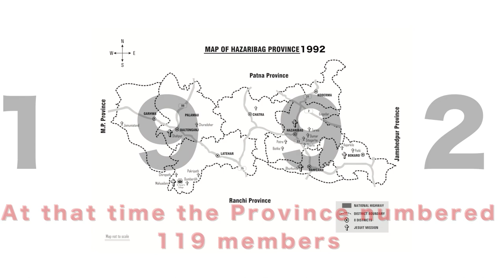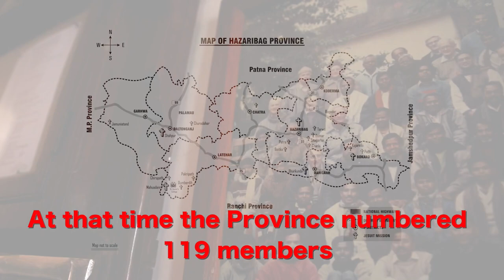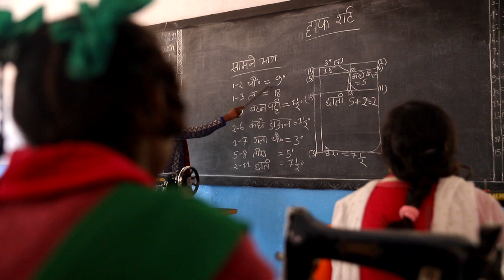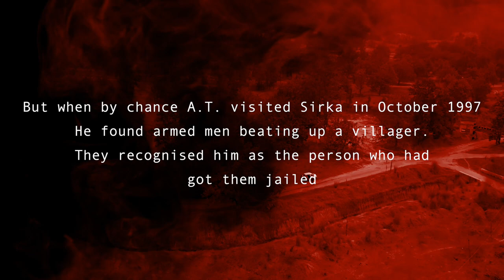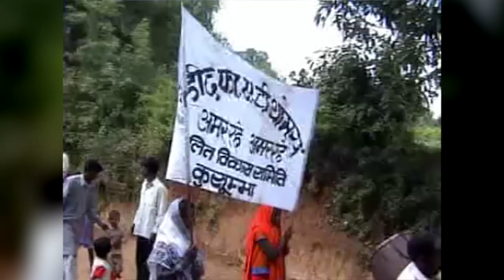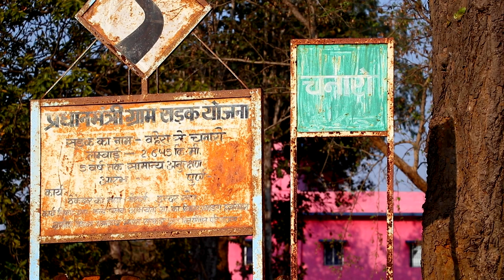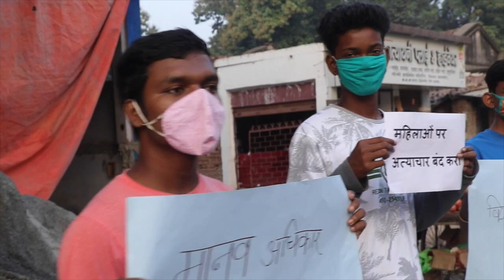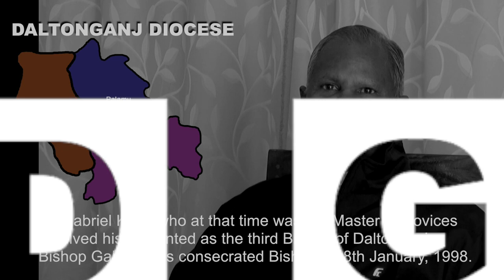History of Hazaribag Jesuits || Ep-09 || In ever increasing measure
Rev. Bishop Gabriel Kujur S.J.
Fr. Edward Mudavassery S.J.
Fr. Patras Tirkey S.J.
Fr. Lawrence Tirkey S.J.
Fr. Xavier Khalkho S.J.
Fr. Jacob Almeida S.J.
Fr.Federick Gidh S,J.
Fr, Christopher Kujur S.J.
Fr. Xavier Tigga S.J.

St.Xavier's Hazaribag
PTEC Sitagaraha
Pakripath Parish
Patki Parish
Tundtoli Parish
Kajarkilo  Parish
Charhi Parish

Thanks to All the Jesuits and all the religious men and women who are collaborating with Hazaribag Jesuits

Documentary Scripting : Fr. Robert Slattery SJ

Videography AmritMinz, Dashrath
Editing and Graphics - Amrit Minz
Voice over Manjit Kashera
Programme coordinator- Fr. Binod Kr. Toppo sj, Fr. Arbind Beck sj